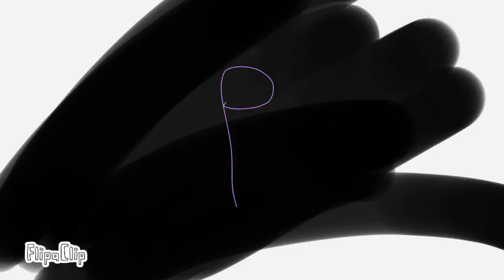What does it say